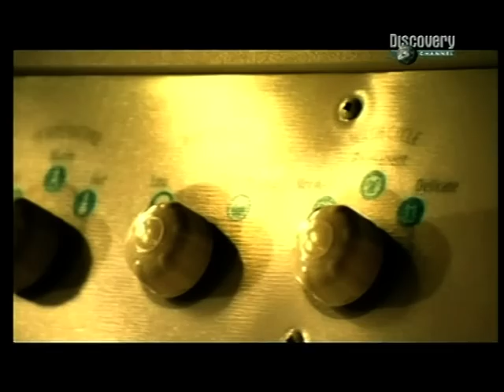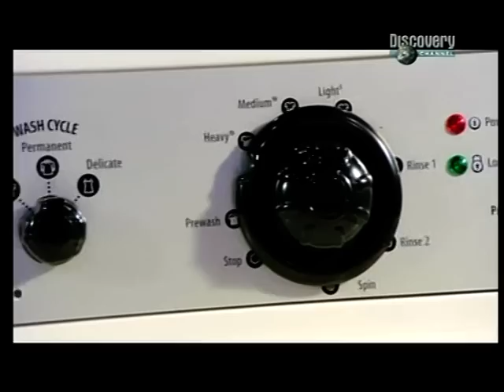How It's Made (CZ Dabing) - Pračky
Jak se to dělá ? - Pračky
How It's Made - Washing Machines